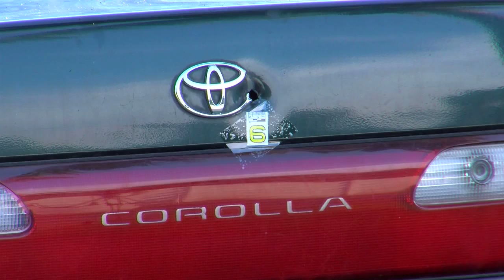22 BULLETS WPB